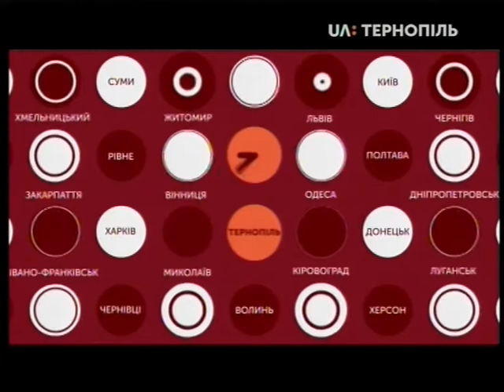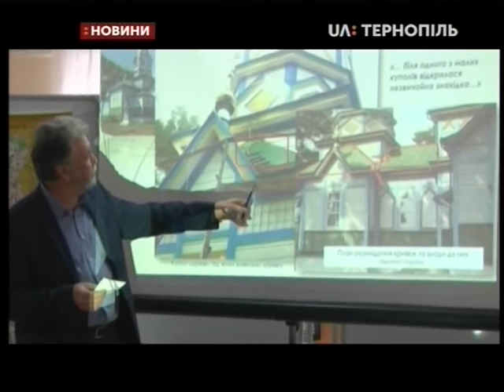13.02.2020. Новини. 17:00